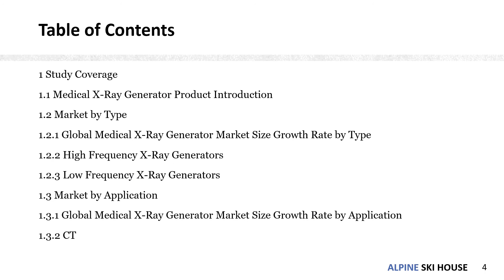Medical X Ray Generator Market Size, Manufacturers, Supply Chain, Sales Channel and Clients, 2020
Medical X-Ray Generator market is segmented by region, by country, company, type, application and by sales channels. Players, stakeholders, and other participants in the global Medical X-Ray Generator market will be able to gain the upper hand as they use the report as a powerful resource.